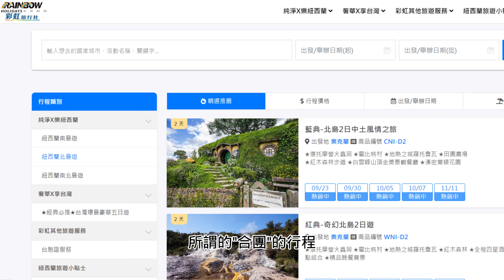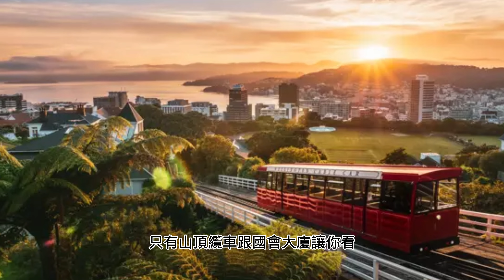紐西蘭旅遊攻略 29年的資深玩家Tommy哥來告訴你!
歡迎大家直接聯絡Tommy哥哦!
LINE/微信: rainbowtommy

影片中照片出處: Viator, Tripadvisor, Whakarewarewa, Wellington NZ, Go New Zealand, New Zealand, Destination Queenstown, Mustdo New Zealand,彩虹旅行社粉專, Wikipedia, Google Map, Immigration NZ, China Airlines, Air New Zealand

Kia Ora 大家好!

這集難得的跟大家聊聊紐西蘭的旅遊

相信網上已經有不少的攻略大家可以找到各種的紐西蘭旅遊建議
有適合深度旅遊的人看的
有適合喜歡體驗大自然的人看的
有適合熱愛世界各地自駕遊的人看的
有適合酷愛極限運動的人看的
非常多

Tommy哥經營的彩虹旅行社在紐西蘭已經有29年的歷史
對於紐西蘭國內的出團遊操作非常熟悉
也是航空公司的機票達人
今天和他一起來聊聊
究竟紐西蘭南北島各有什麼必去的景點?
縱觀紐西蘭南北島要多少天才夠呢?

聽看看他怎麼說噢!
歡迎大家和我多交流

對留學/遊學/移民各種資訊有興趣的朋友
歡迎留言與寶哥互動哦!

景點情報:
Quest on Hobson